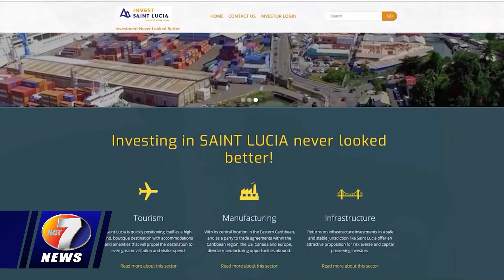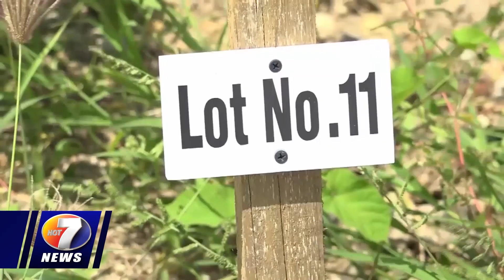NEWS APR 9 BRK 4